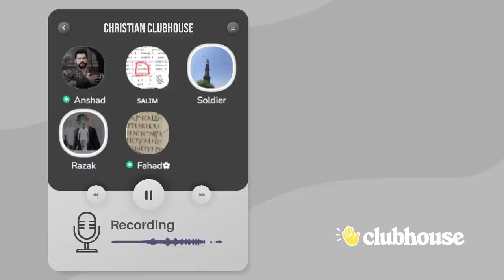"നിന്റെ ഉടായിപ്പ് കൈയ്യിൽ വച്ചേര്; നിന്റെ ഇരവാദം നിർത്ത്!" അലറിവിളിച്ച് ഇസ്ലാമിക സഹോദരൻ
"നിന്റെ ഉടായിപ്പ് കൈയ്യിൽ വച്ചേര്; നിന്റെ ഇരവാദം നിർത്ത്!" അലറിവിളിച്ച് ഇസ്ലാമിക സഹോദരൻ | Soldier | Clubhouse Malayalam Discussion